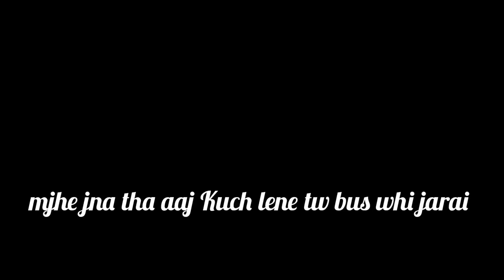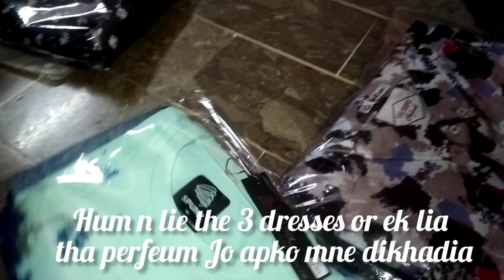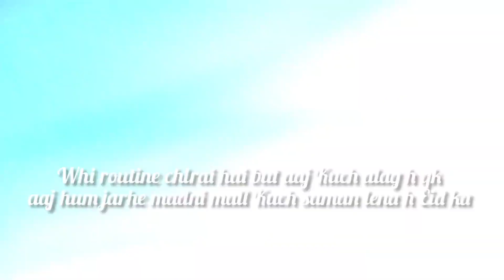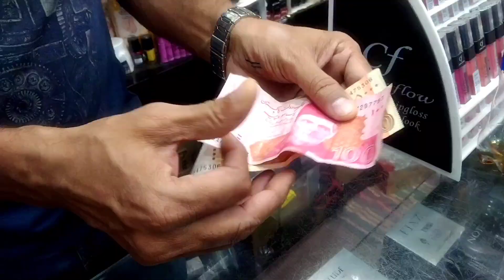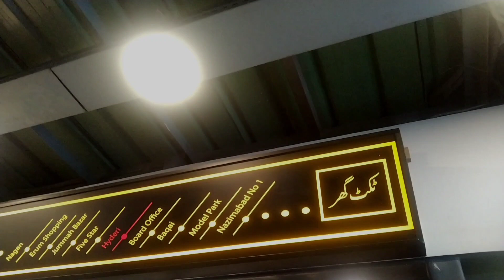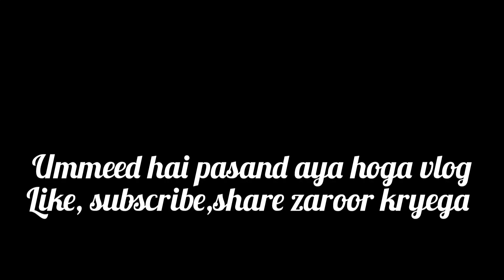Ramadan Routine Day 22 & 23 || Eid Shopping 🛍️ | Green line bus ka safar🚎 | Vlog 101 | Sister's vlog